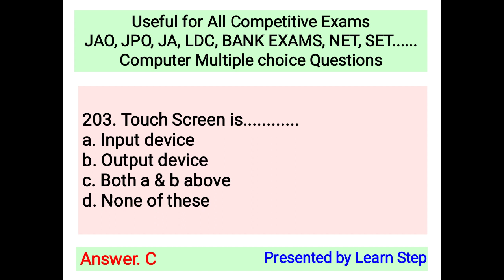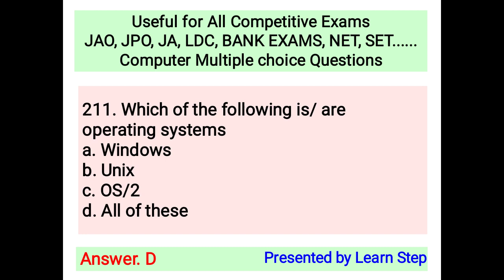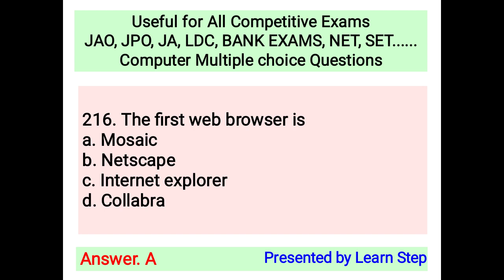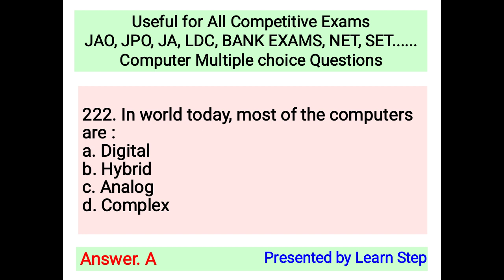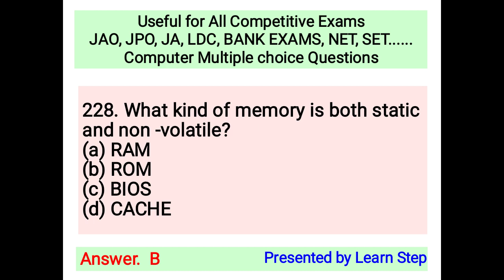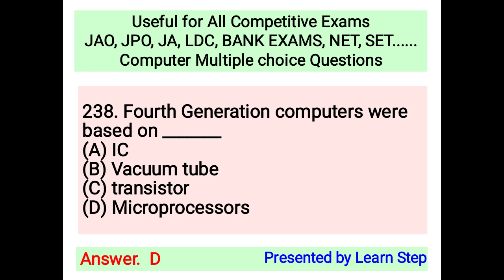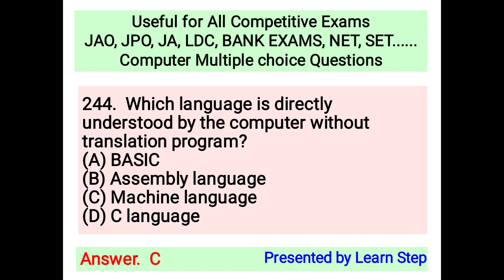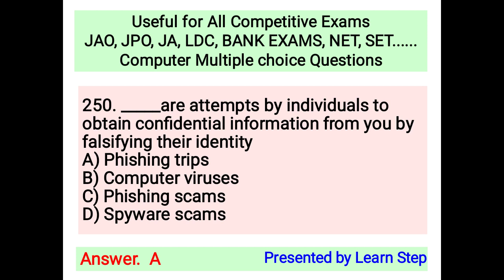JACO || MCQs of Computer # video 5 (201 to 250)